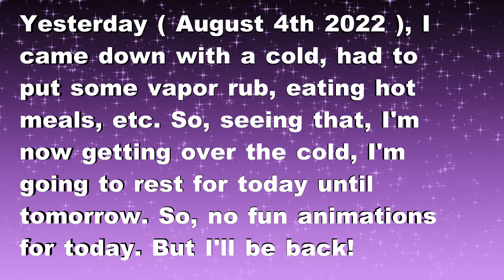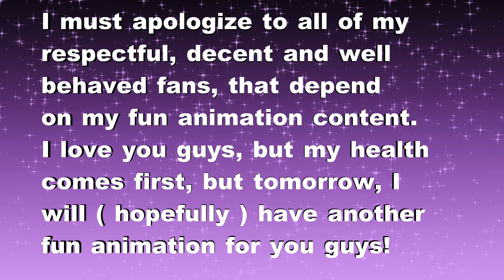Enoch Broomes Update Video 2022.08.05 1'56 PM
If your new here, come join the fun with Enoch Broomes!!